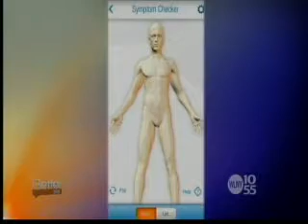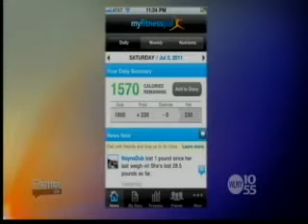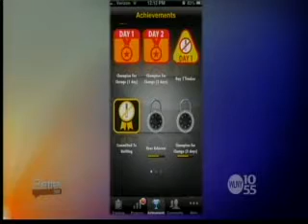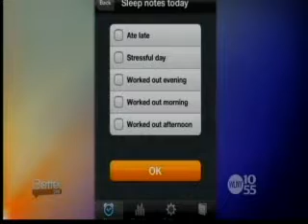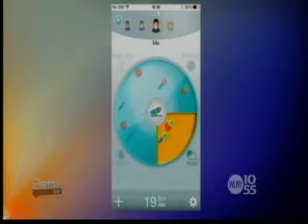Dermatology Apps Montclair | Dr. Jeanine Downie | The Better Show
Dr. Downie was on Better TV on November 4th 2014.
The Better Show - November 4th, 2014